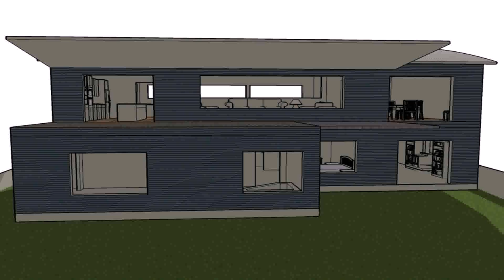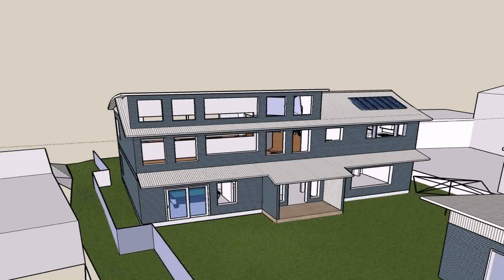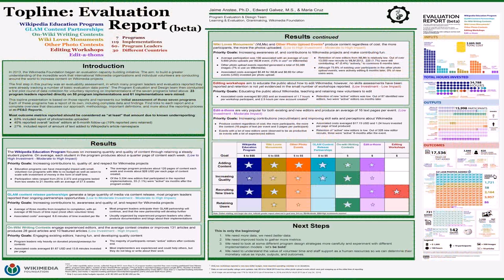Dream House Design Blog (see description) (see description)